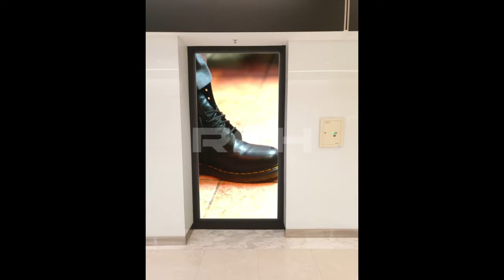[RCH] 닥터마틴 스타필드 코엑스점 LED 전광판 설치 완료 (Dr. Martin in Starfield COEX LED Display)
[Specification]